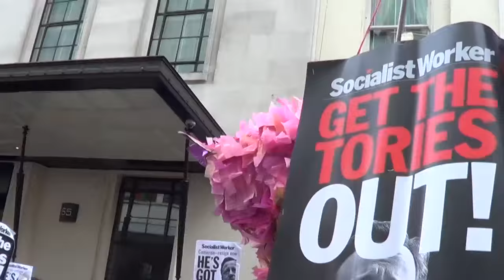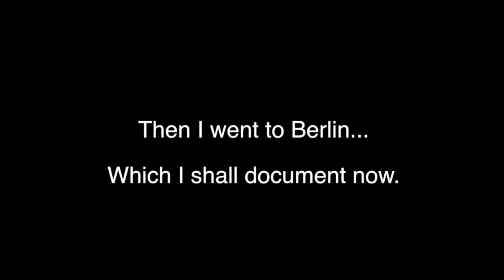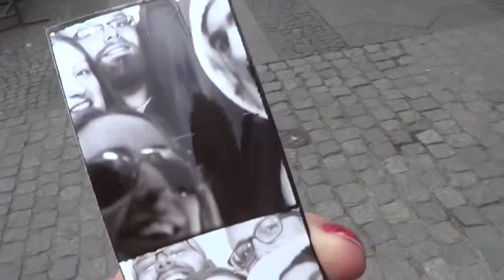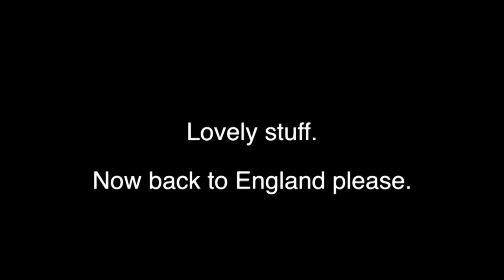April 2016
Scrapbook is a monthly vlog series where I'm going to document my life each month.

April was delightful! I got more drunk than I've been for a long time and ended up in The Groucho, went protesting and popped to bloody Berlin.

The Go! Team- Panther Dash
Lupe Fiasco- Kick Push
Grace Petrie- If There's A Fire In Your Heart
David Bowie- Helden